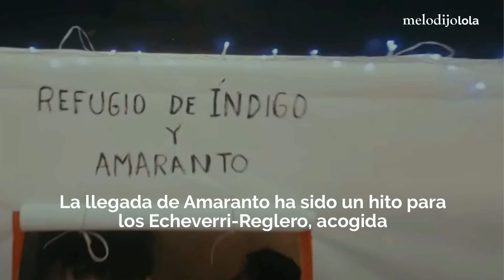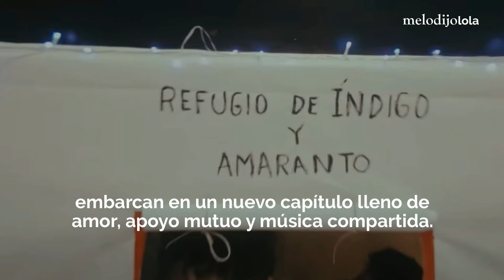𝙉𝙖𝙘𝙚 𝘼𝙢𝙖𝙧𝙖𝙣𝙩𝙤, 𝙝𝙞𝙟𝙖 𝙙𝙚 𝙀𝙫𝙖𝙡𝙪𝙣𝙖/𝙈𝙚 𝙡𝙤 𝙙𝙞𝙟𝙤 𝙡𝙤𝙡𝙖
Descubre la mágica bienvenida de Amaranto, la segunda hija de Evaluna y Camilo. Un relato de amor y compromiso familiar. Amaranto Evaluna CamiloEncuentra los mejores Tips de belleza, viajes, comida, moda, diversión, etc. Consejos que te facilitarán la vida, A mí me lo dijo Lola ¿y a tí?